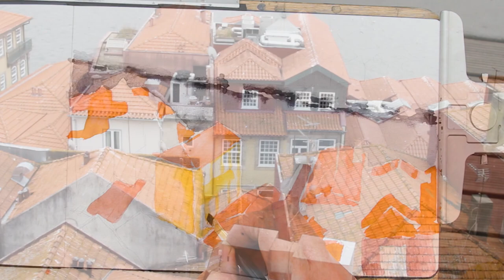Watercolor in Porto, Portugal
In the summer of 2018 I went to the International Urban Sketchers Symposium in Porto, Portugal.  When I got to my room I was thrilled to find this view from my balcony.   I did this watercolor before the symposium began, while getting over jet lag.

If you enjoyed this video, you may enjoy these other videos from Jeffrey M Levine: